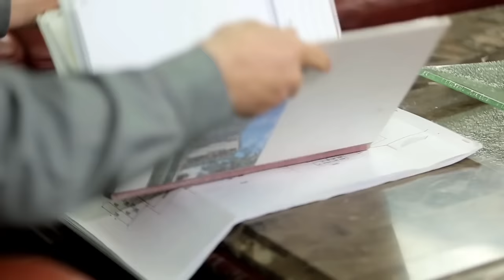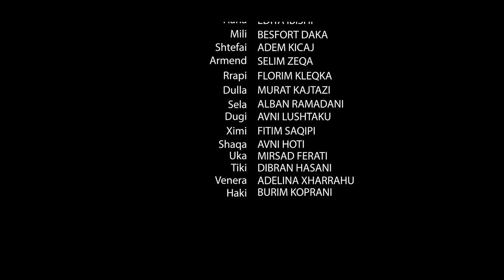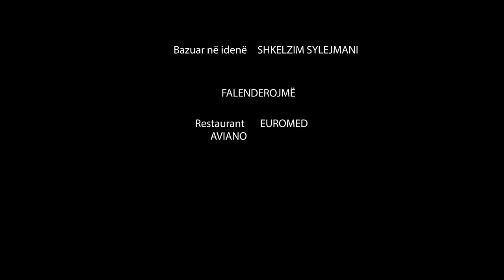LABYRINTH X - Episodi 8